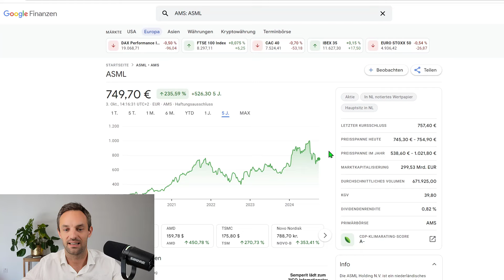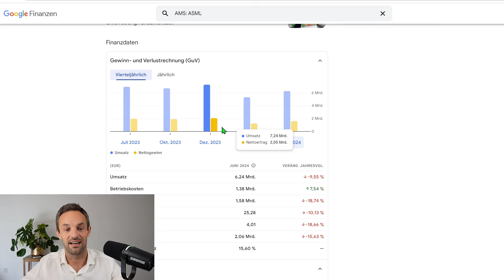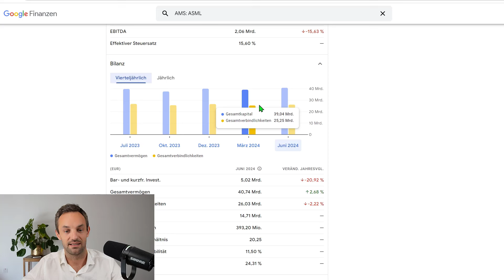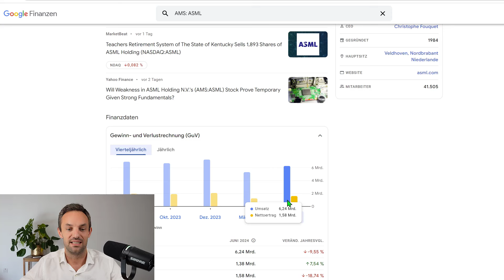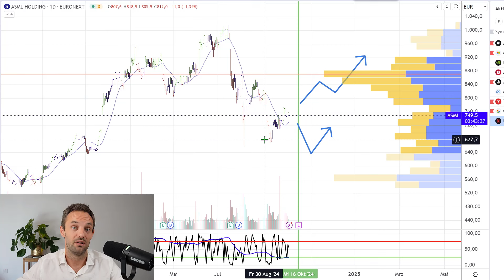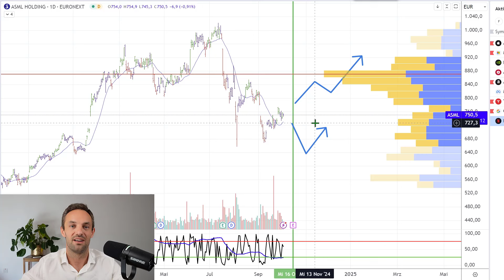ASML: Warum Diese Aktie 25% im Minus ist! 📉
*Meine Webseite*
📉 *ASML Aktie: Warum 25% im Minus?**

In diesem Video erfährst du, warum die ASML-Aktie seit den Allzeithochs um 25% gefallen ist. Wir analysieren die aktuellen Zahlen und geben dir detaillierte Einblicke in die zukünftige Marktentwicklung. Ist es Zeit für einen Einstieg oder solltest du abwarten? Mein Handelsplan erklärt, wie du in dieser volatilen Phase erfolgreich handeln kannst.

- *Detaillierte Einblicke*: Umsatztrends und Gewinnentwicklungen
- *Wichtige Marktanalysen*: Stagnation und ihre Ursachen
- *Erfolgreichen Trading-Tag*: Nutze die richtigen Strategien

Hast du Fragen oder Feedback? Kommentiere unten und teile mit uns, welche Aktie wir als nächstes analysieren sollen.

*Risikohinweis*: Denke daran, dass Investitionen Risiken beinhalten und Verluste möglich sind. Stelle sicher, dass du deine Handelsentscheidungen auf fundierte Analysen stützt.

Bei Fragen oder Feedback bitte unten kommentieren! 👇🏻👇🏻👇🏻

CHAPTERS:
00:00 - ASML Aktie Analyse
00:41 - Google Finanzen
06:04 - Tradingview Plattform
10:18 - Mein Ausblick auf ASML
11:28 - Bullenmarkt durch US Wahl bestätigt
11:43 - ASML Aktie kaufen Empfehlungen
13:30 - Mittelfristiges Trading Strategien

Risikohinweis: Der Handel mit ETFs, Aktien, Futures, Devisen und Optionen birgt erhebliche Risiken und ist nicht für jeden Trader oder Anleger geeignet. Ein Händler könnte möglicherweise die gesamte oder mehr als die ursprüngliche Investition verlieren. Risikokapital ist Geld, das verloren gehen kann, ohne die eigene finanzielle Sicherheit oder den eigenen Lebensstil zu gefährden. Nur Risikokapital sollte für den Handel verwendet werden, und nur wer über ausreichend Risikokapital verfügt, sollte den Handel in Betracht ziehen. Die Performance in der Vergangenheit ist nicht unbedingt ein Indikator für zukünftige Ergebnisse.